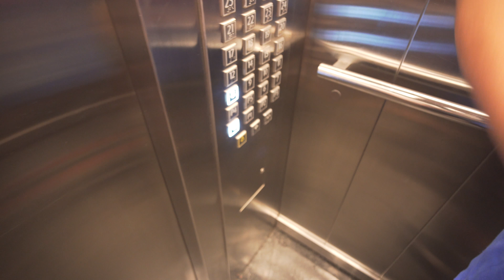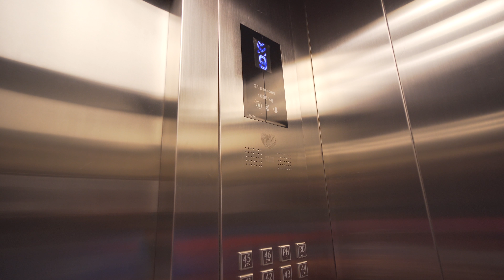Philippines, Metro Manila, Jazz Residence, KONE elevator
elevator 4:38

October 2018